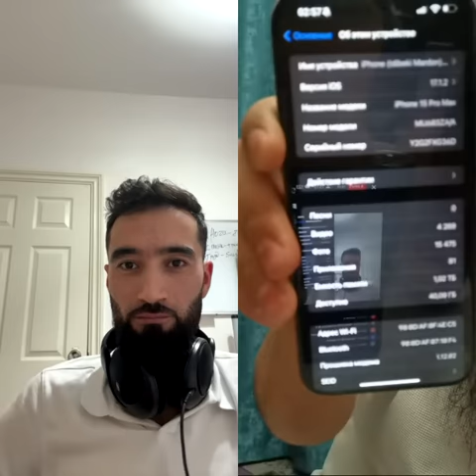SM Sharipov & Идибек СУХБАТИ РУ БА РУ